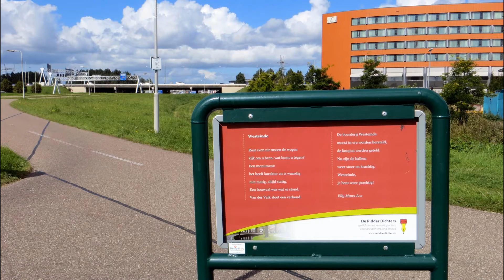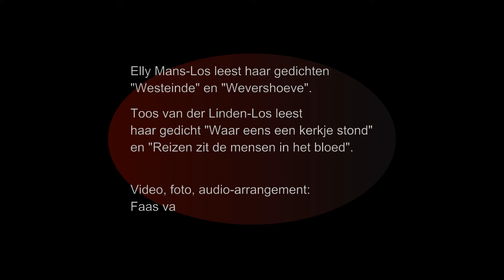Poëzieroute Ridderkerk - Fietsknooppunt 42, 32, 31, 30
Op de Poëzieroute Ridderkerk komt u langs 15 borden van fietsknooppunten met op de achterkant een gedicht. Veertien in Ridderkerk en één net over de grens bij Barendrecht. Het eerste fietsknooppuntbord voorzien van een gedicht is 22 september 2012  aan de Lagendijk onthuld. Video kan op HD kwaliteit.